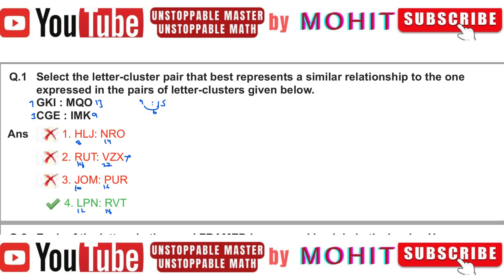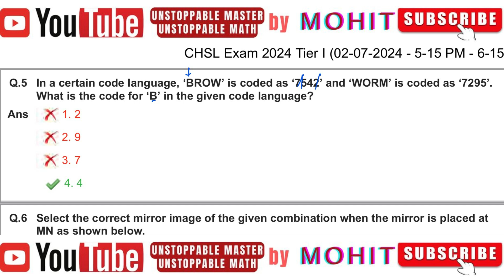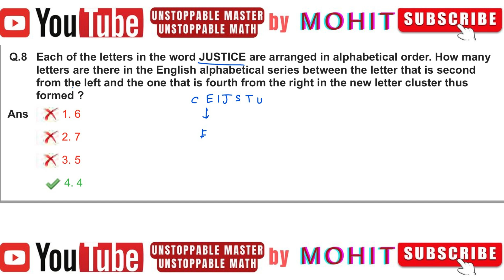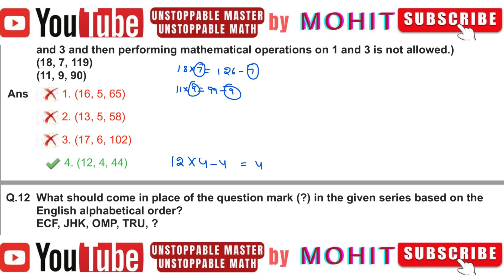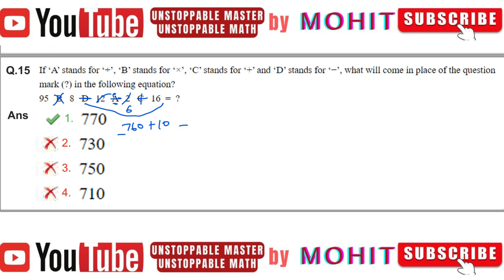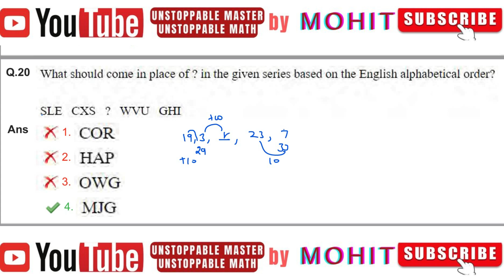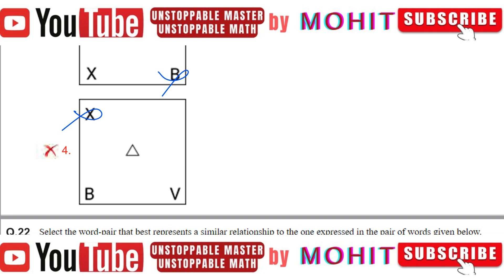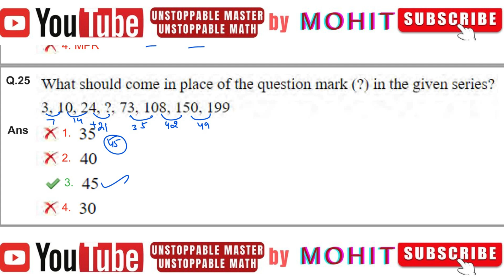(2 July 2024, Shift-4) Reasoning Solved Paper || SSC CHSL PRE 2024 || UNSTOPPABLE MATH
SSC CHSL PRE 2024 || CHSL (2 July 2024, Shift-4 ) Reasoning Solved Paper || UNSTOPPABLE MATH

r and s configuration practice problems with answers pdf
r and s configuration practice problems with answers
ssc chsl reasoning questions with solutions
ssc chsl reasoning questions with solutions pdf
ssc chsl previous year reasoning questions
reasoning and reading level 1 answer key
2-5 reasoning in algebra and geometry
3 readiness assessment answer key
ssc chsl reasoning practice set pdf
7 readiness assessment answer key